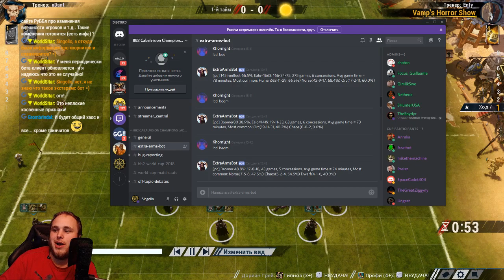D11: Legue CDwarfs [aDant] VS Vamp's Horror Show [Enfy]